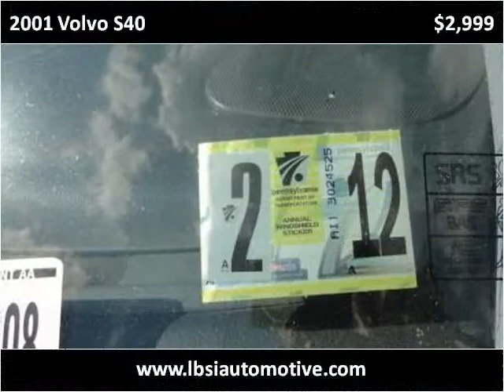2001 Volvo S40 Used Cars Uniontown PA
This 2001 Volvo S40 is available from LBSI Automotive LLC.